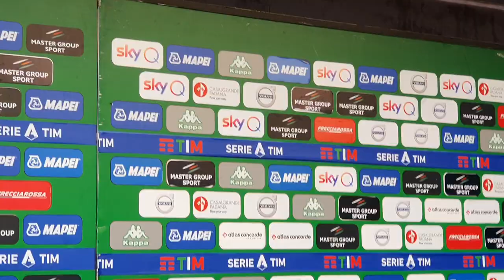Sassuolo-Inter 3-4, Lukaku: "Impossibili cali mentali così. Più attenzione con il Borussia Dortmund"